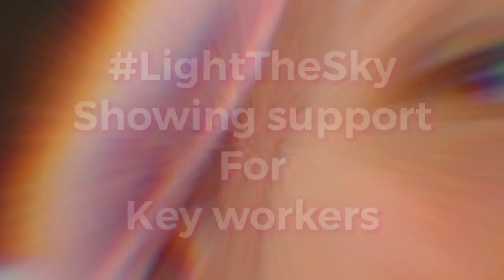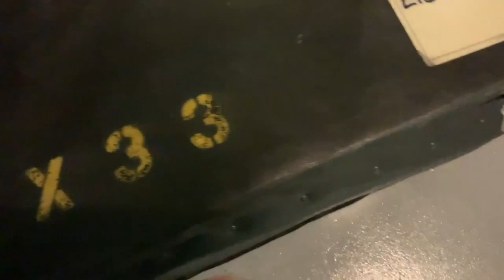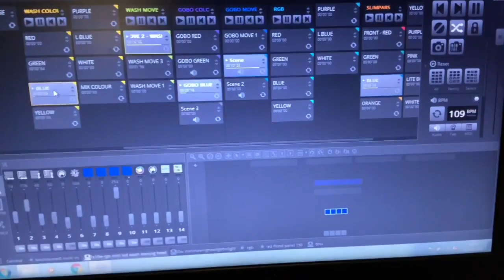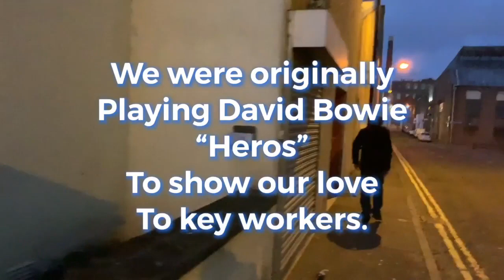Live sound and production: lighting edition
Putting on an impromptu light show: Sound engineer Louise Coombs shows us how it's done in her latest vlog.